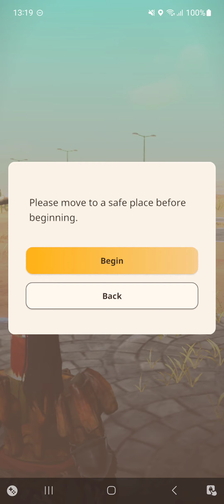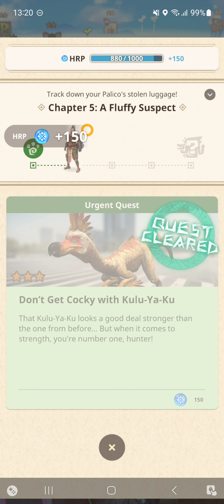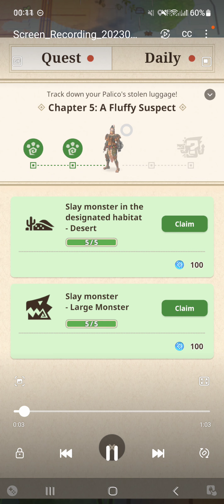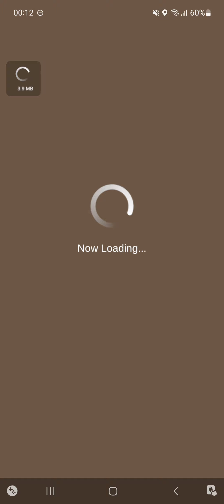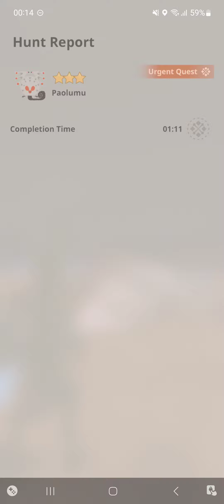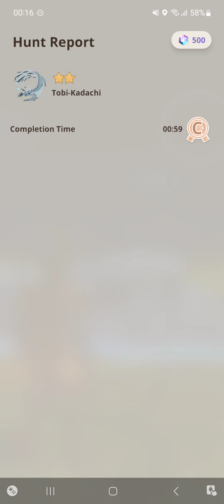[Monster Hunter Now] Quest Story Chp 5: A Fluffy Suspect